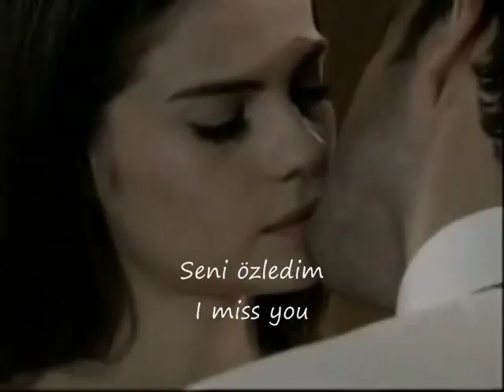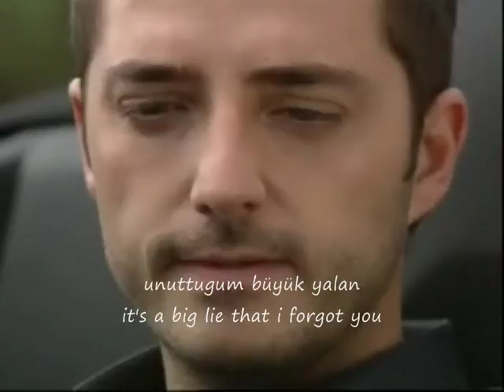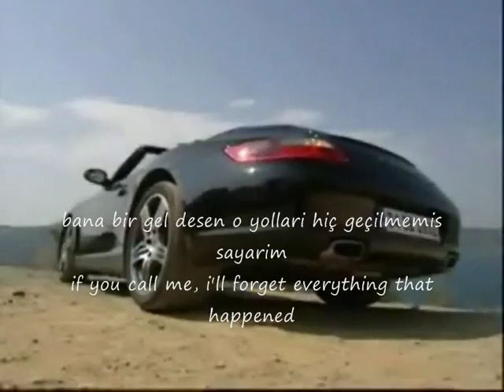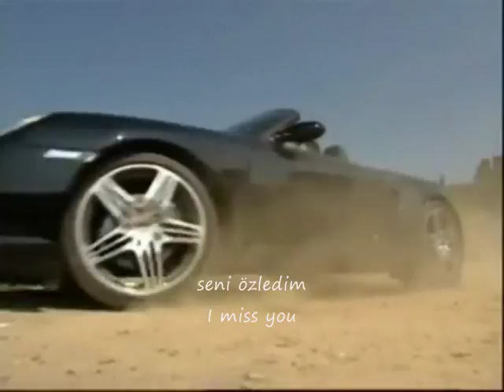Gökhan Özen-Seni Özledim (English subtitle)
Gökhan Özen's song Seni Özledim translated into english